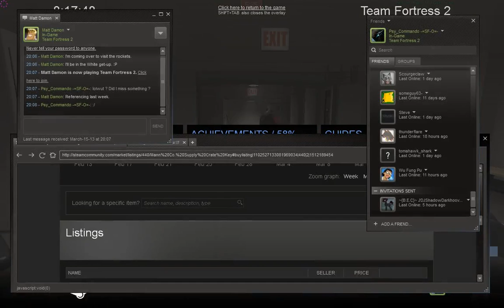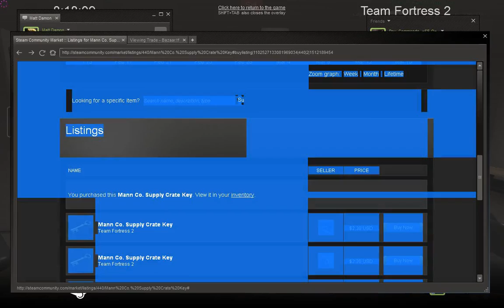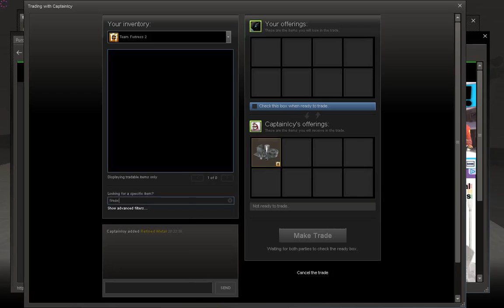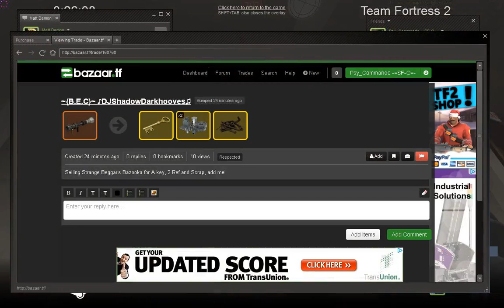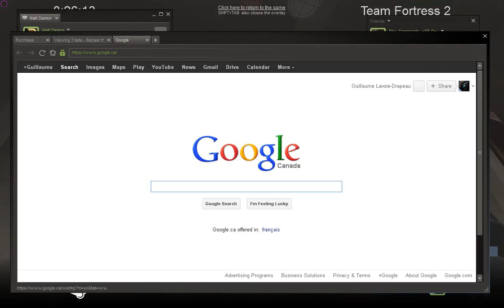TF2 SFO Game Night 2013/03/15 - Part1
hydro